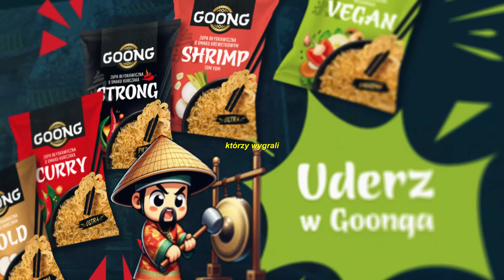ZJESZ OBRZYDLIWĄ RZECZ = WYGRYWASZ $$$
Wróciliśmy z Wietnamu, gdzie zabrała nas marka Goong! Było niesamowicie, ekscytująco, strasznie gorąco i zaskakująco. Zobaczcie sami!

montaż:  @dawidkowolik
operator: Ja i Wika